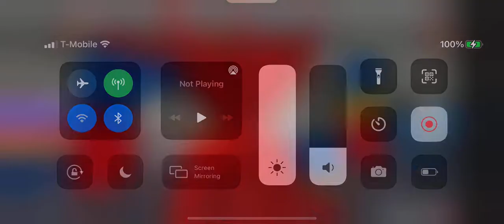sus huggy wuggy Roblox 74￼